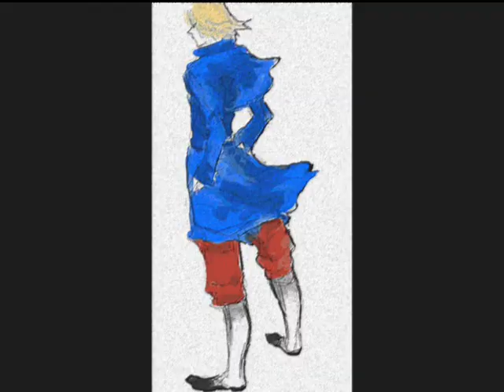France x Seychelles ~ Into My Arms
My first... and possibly last... video with WMM.

Okay, not possibly. Probably not. But for now, I'm sticking to OTM. There are still lots of things about WMM that frustrate and confuse me. I'll give it another shot sometime in the future, though, after reading some more tutorials and stuff :)

The video editing isn't all that good - probably worse than my other stuff x_x - but try to remember that this was my first video with a new system, and I was still adjusting to the new formats and experimenting with WMM. . ._.

Such a cuute pair ♥ Aren't they?
Hope you enjoy! x3

Rissychan's LJ - go down to #4. She gives a quick introduction to the world of Pixiv and explains a few things.

She also gives you a link to Teruchan's tutorial on how to make an account on Pixiv, because you have to be a member of Pixiv in order to have access to its search engine!

Whotta doll. C: